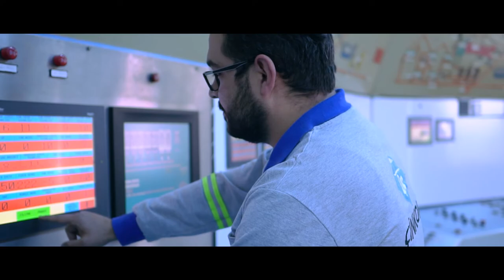ÇİNKOM TANITIM FİLMİ